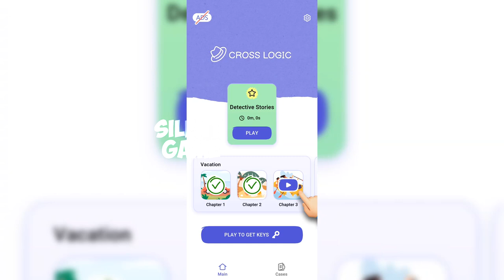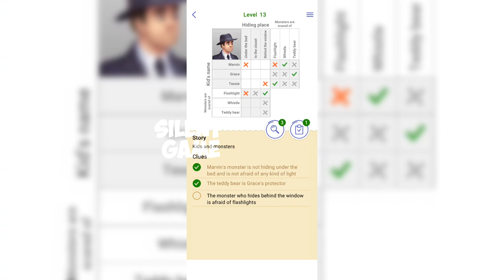Cross Logic | Vacation - Chapter 3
Hi!
Today we will play together the game Cross Logic!
0:00-0:18 Three wizards
0:18-0:49 The dog who forgot how to bark
0:49-1:13 Kids and monsters
1:13-1:35 Three dreamers in pursuit of free wishes
1:35-2:04 Gem Collector
Use all the resources of the brain, connect your fingers and go! It's time to unravel the tangle of logic puzzles and complete the game.
Meet Cross Logic, a great mental workout that will keep you hooked for ages. And that is not all! Logic puzzles are a whole gym for the brain. Develop your intellect by combining business with pleasure. Solve puzzles, solve logic puzzles and complete levels to win the game.

How do logic games work?

- Download and open the application.
- Solve puzzles with clue grids.
- Successfully complete the levels (and there are plenty of them in the game!).

Everything is very simple!
Forget about boring puzzles, because you have to discover the wonderful world of logic puzzles. You'll have to break your head, but it will definitely be fun!

FEATURES

- Lots of logic puzzles.
- Tests and puzzles.
- Riddles and secrets.

With Cross Logic you will never get tired of solving puzzles. Still not sure? Try to solve all the exciting puzzles that are in the application. Grow with Cross Logic now!